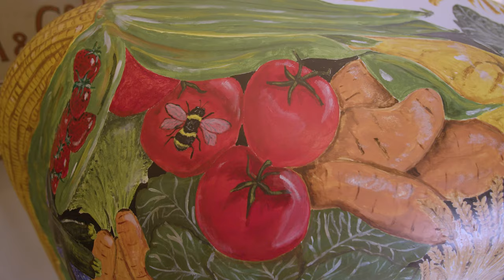Painted Ponies 2020